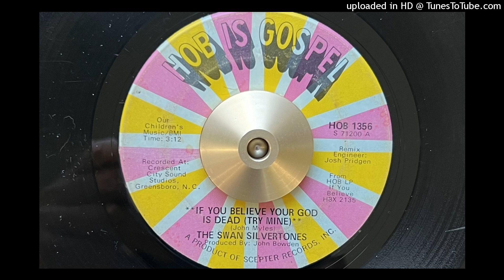The Swan Silvertones - If You Believe Your God Is Dead (Try Mine) (Hob) 1971